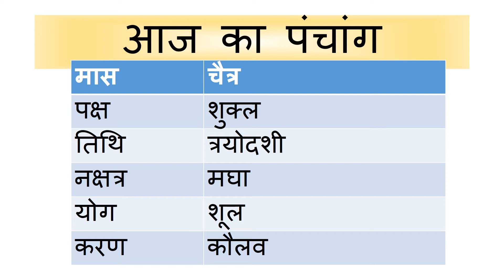Aaj Ka Panchang - 29 March 2018 | आज का पंचांग चैत्र शुक्ल पक्ष त्रयोदशी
panchang
panchangam
panchangam 2017
panchang 2017
panchang today
panchangam today
panchang aaj ka
ajnu panchang
bhartiya panchang
panchang calendar 2017
panchang choghadiya
panchang calendar
panchang calculation
panchang dekhna
dainik panchang
free panchang
indian panchang
panchang in hindi
jyotish panchang
panchang pooja
panchang rashiphal
rashi panchang
panchang reading
tomorrow panchang
today panchang
dainik panchang
panchang dekhna
panchang dikhaye
panchang dikhao
daily panchang
date panchang
panchang basics
bhartiya panchang
panchang hindi
panchang calendar
panchang choghadiya
panchang calculation
panchang today
panchang 2018
2018 ka panchang
2018 ka panchang calendar
2018 ka panchang thakur prasad
2018 ka panchang dikhaye
2018 ka panchang bataye
2018 ka panchang hindi mai
astrology 2018